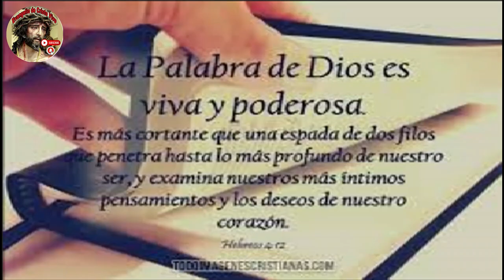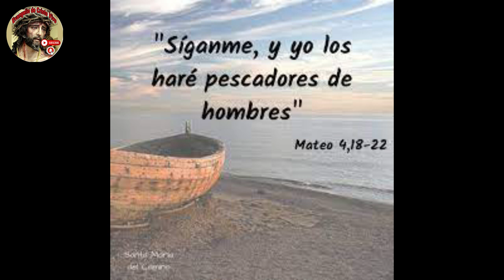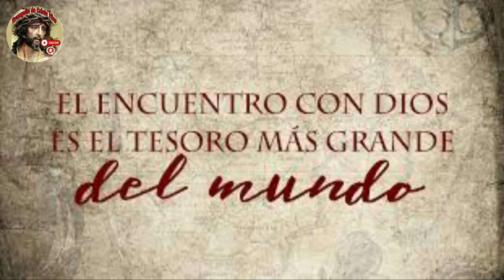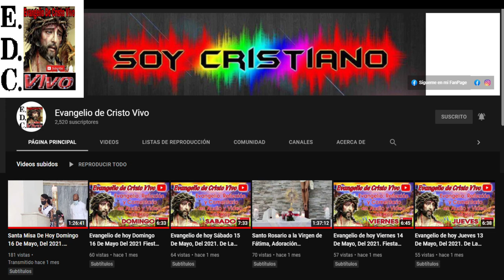Evangelio De hoy Jueves 30 De Noviembre Del #2023 Con el Rev.